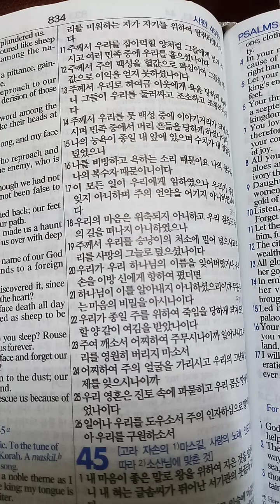시편 45편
20230205